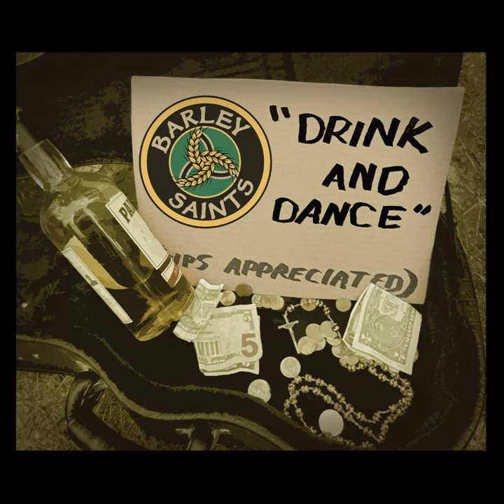Hills of Connemara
Hills of Connemara · The Barley Saints

Drink and Dance